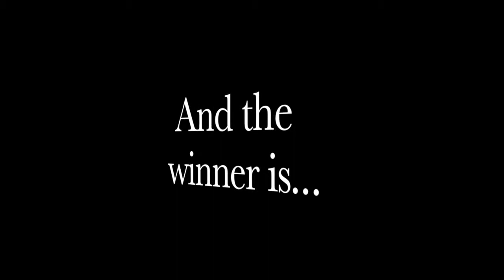Denzel vs Ratoncito - Second Round